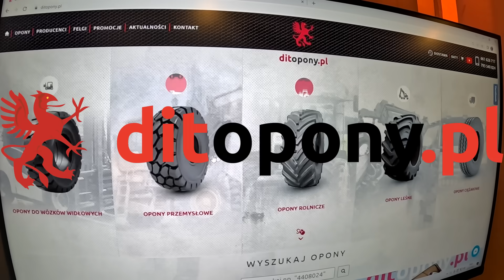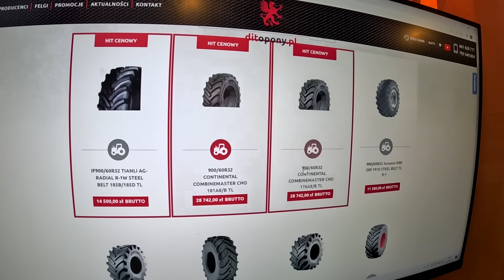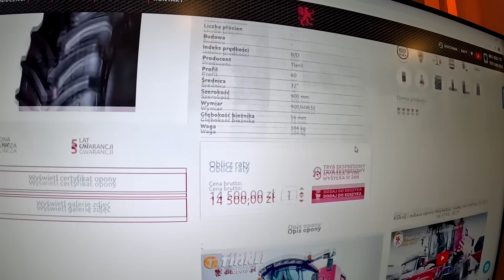Kupiliśmy nowe opony do STEIGERA 9350. IF900/60R32 TIANLI. Zakładamy samodzielnie.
Ditopony.pl – Sklep internetowy z dobrymi i tanimi oponami
Alliance, BKT, Bridgestone, Cultor, Continental, Dynamaxx, Double Coin, Michelin,  Mitas czy Trelleborg  – oferujemy opony rolnicze, przemysłowe, ciężarowe, terenowe oraz leśne od wymienionych oraz wielu innych renomowanych producentów. Oferowane ogumienie sprawdzi się nawet podczas bardzo trudnych warunków. Dzięki temu, że dysponujemy bardzo szeroką ofertą i posiadamy opony na różne rozmiary felg, znalezienie właściwych produktów na koparki, samochody ciężarowe, ciągniki, ładowarki czy wózki widłowe jest bardzo proste.

Ogumienie z naszego asortymentu charakteryzuje się specjalnymi mieszankami, które polepszają przyczepność do powierzchni, ułatwiają właściwe prowadzenie pojazdu czy też wolniej zużywają bieżnik i będą wytrzymałe przez wiele lat.

Tyre Trade Michał Nibelski
ul. Poprzeczna 10, 76-200 Słupsk